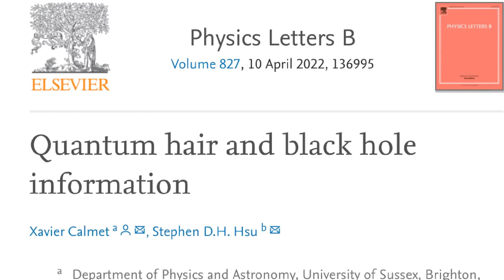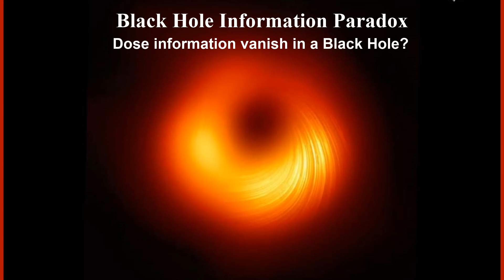Quantum Hair: Scientists Solve Hawking's 50-Year-Old "Black Hole Paradox"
Quantum Hair: Scientists solve Hawking's 50-year-old "black hole paradox" with new models suggesting matter leaves an imprint as it enters the black hole. The solution doesn't require any speculative idea. Instead, the research demonstrates that the two theories can be used to make consistent calculations for black holes and explain how information is stored without the need for new physics.